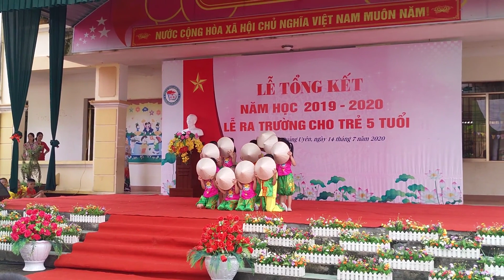mua que toi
hay nho like nhe